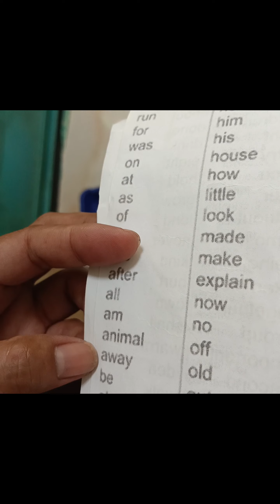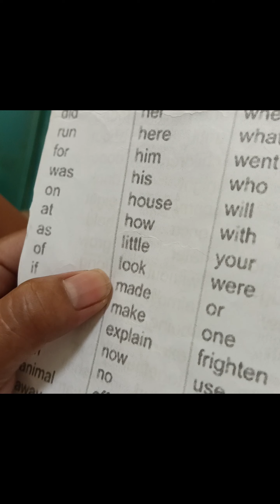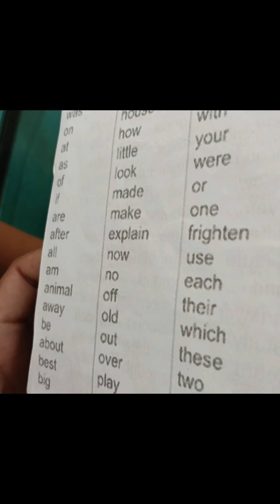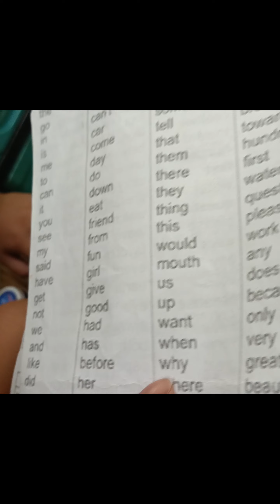Knows how to read already (5 years old)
Marunong na magbasa kahit hindi pa nag aaral.